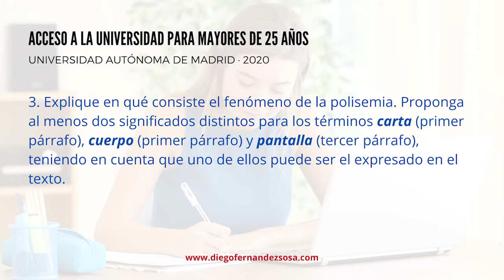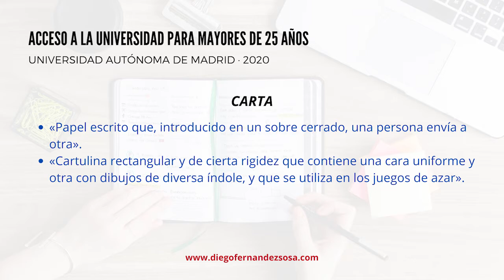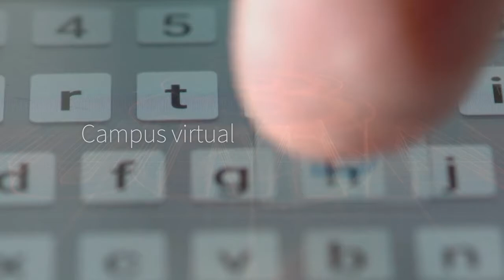Polisemia y definiciones de palabras.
Acceso a la Universidad para Mayores de 25 años, Lengua y Literatura,  Gramática, Sintaxis, Análisis de Oraciones, Literatura Española, Literatura Universal, Autores, Resúmenes y Comentarios de Obras Literarias

BIBLIOGRAFÍA GENERAL:

Leonardo Gómez Torrego, Análisis sintáctico. Teoría y práctica, ediciones SM.
Leonardo Gómez Torrego, Gramática didáctica del español, ediciones SM.
Leonardo Gómez Torrego, Análisis morfológico. Teoría y práctica, ediciones SM.
Martín de Riquer y José Mª Valverde, Historia de la literatura universal, Gredos.

SITIO WEB DE LENGUA Y LITERATURA. Vídeo-formación didáctica. ESO, Bachillerato y Ciclos formativos.

CANAL YOUTUBE

«Lengua y Literatura · Cursos y vídeos» es un canal temático dedicado a la difusión y la enseñanza de la lengua española y la literatura en general mediante la vídeo-formación.

Las vídeo-exposiciones y los vídeo-tutoriales se centran en el comentario de aspectos gramaticales, léxicos y estilísticos en general, así como en la divulgación de elementos de interés en el ámbito de la enseñanza académica de la lengua española.

Con respecto a la literatura, las vídeo-exposiciones están orientadas al comentario y a la guía de lectura de determinadas obras representativas de los diferentes períodos histórico-literarios, tanto españoles como de otras literaturas, y a textos pertenecientes al ámbito académico de la enseñanza de la literatura española e hispanoamericana.

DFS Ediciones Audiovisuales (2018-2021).